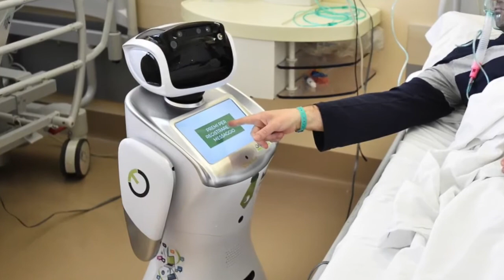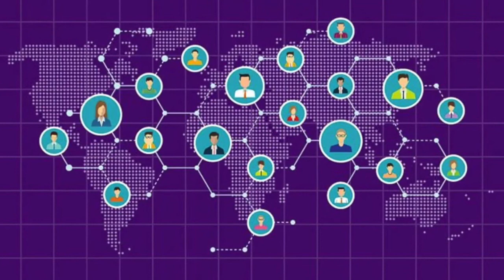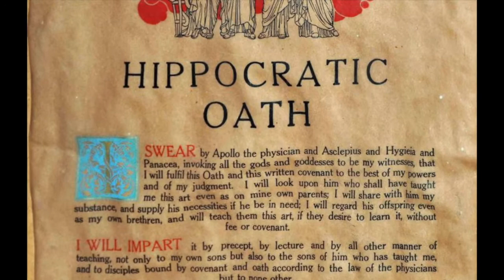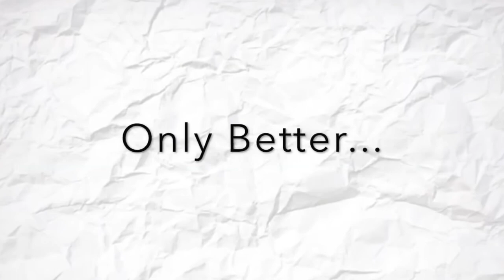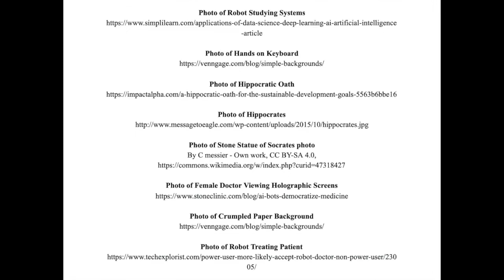Robots and Artificial Intelligence in the Health Field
by Anne Herdt.  This video examines the current procedures and ethical issues in employing AI in the healthcare field.